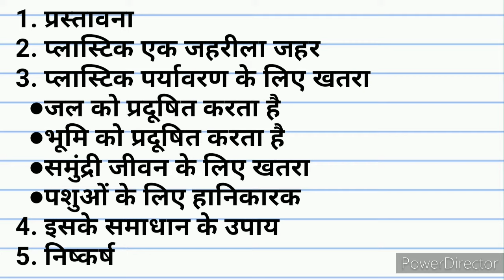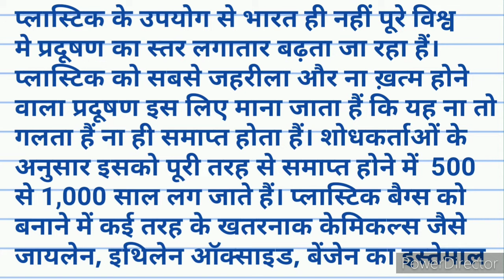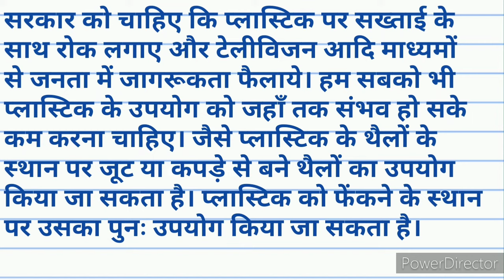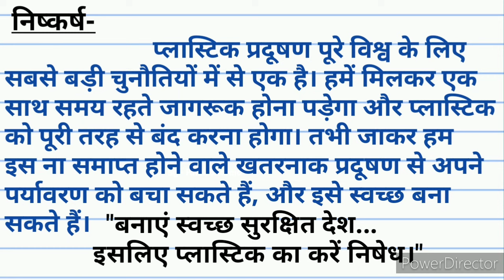"प्लास्टिक पर्यावरण के लिए खतरा" पर निबन्ध।प्लास्टिक पर्यावरण के लिए हानिकारक है।shandar study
"प्लास्टिक पर्यावरण के लिए खतरा" पर निबन्ध।प्लास्टिक पर्यावरण के लिए हानिकारक है। plastic pradushan par nibandh। shandar study

प्लास्टिक पर्यावरण के लिए खतरा निबन्ध
प्लास्टिक पर्यावरण के लिए खतरा essay
प्लास्टिक पर्यावरण का दुश्मन
प्लास्टिक पर्यावरण का दुश्मन निबन्ध

👉 एकल उपयोग प्लास्टिक प्रदूषण को कम करना युवाओं की भूमिका

👉 सिंगल यूज प्लास्टिक का विलोपन निबन्ध

👉 elimination of single use plastic essay

👉 A future without plastic waste through sustainibility and circularity essay

👉 innovation ideas for zero plastic waste in school events

topics related to this-
plastic from waste to wealth
my waste my responsibility
waste is my community
waste to energy market and policy
segregation at source

Plastic pradushan se hamare shareer par hone wale nuksan